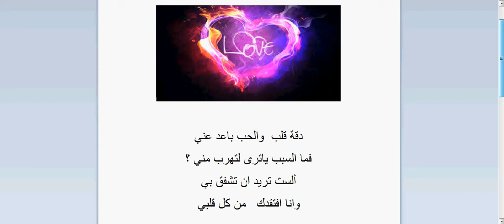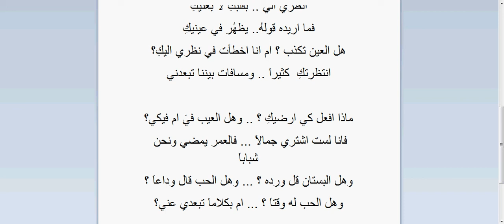قصيدة دقة قلب للشاعر زكي بدر